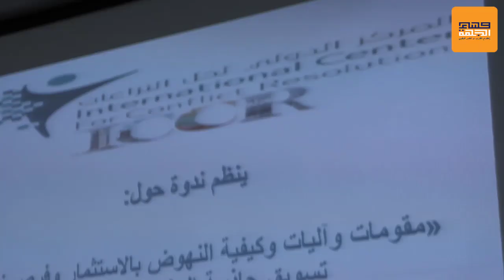المركز الدولي لحل النزاعات يساهم في النقاش العمومي حول ميثاق الإستثمار باستضافة نخب قضائية وجامعية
المركز الدولي لحل النزاعات -  يساهم في النقاش العمومي -  حول ميثاق الإستثمار - باستضافة نخب قضائية وجامعية و مهنية -